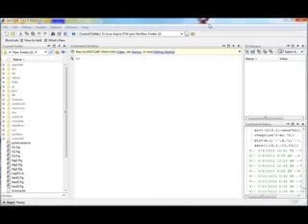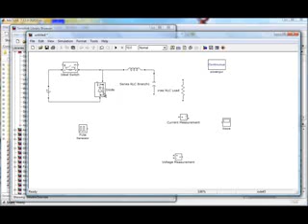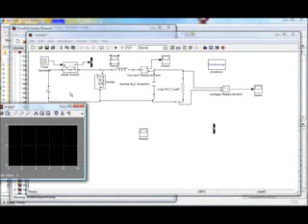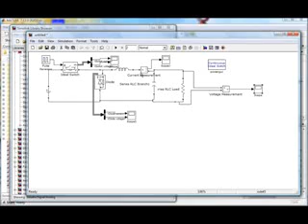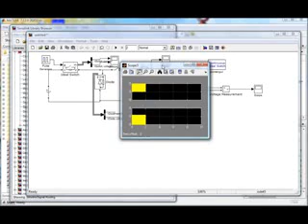Simulink Projects in Bangalore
PowerElectronics|Simulink Projects